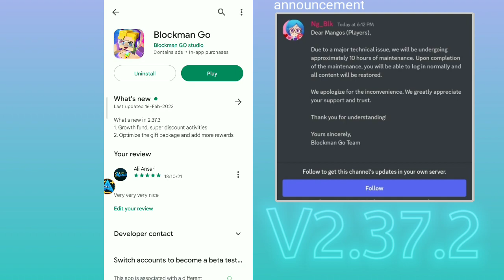BMGO HOME || I Can't Login.!😍 Server Maintenance?? BMGO ERROR?...